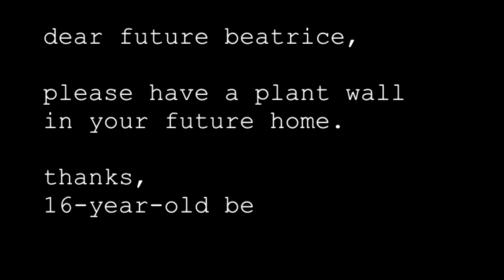it's a plant wall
so I went to san francisco on tuesday with my friends. it was a good day. one of the places we went was SFMOMA and they had a living wall!!! i was amazed. here's a little video i put together because i felt like it.